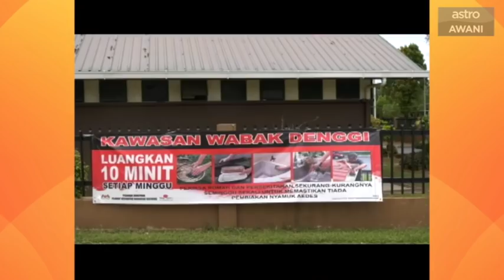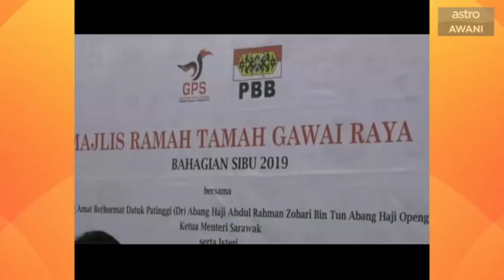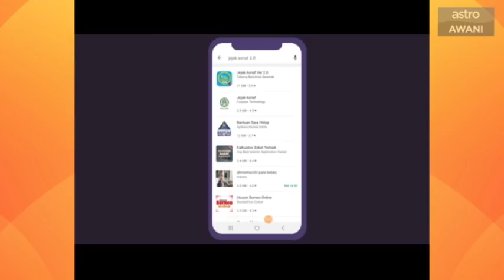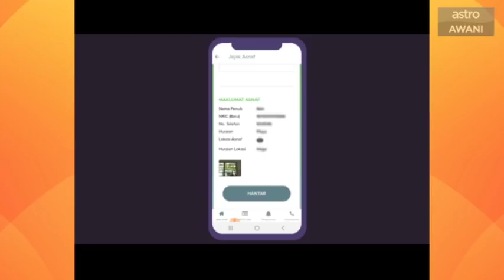AWANI Sarawak [13/06/2019] Tangani kebersihan bersama, Perpaduan rakyat, Suntikan dana subsidi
Laporan AWANI Sarawak malam ini 13 Jun 2019. Kes demam denggi di Sarawak meningkat tiga kali ganda. Sambutan Gawai secara serentak di Sibu seperti satu keluarga.